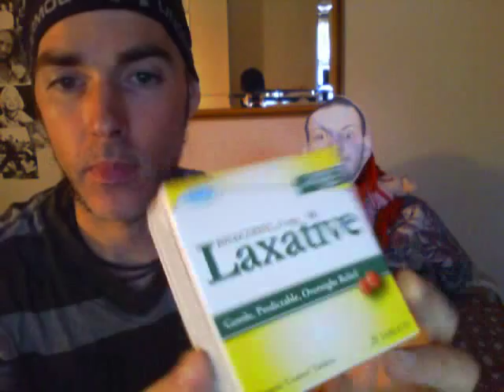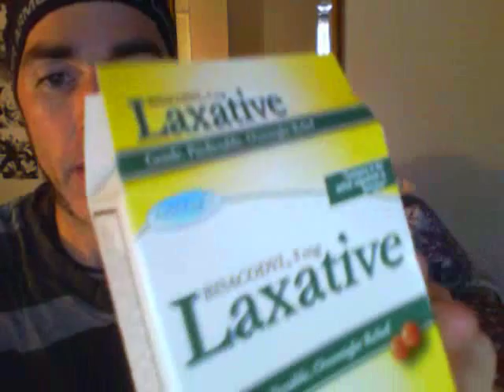JAMES HOLMES & JONATHAN LEE RICHES EATING LAXATIVES !!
Come to Jonathan Lee Riches facebook page to view more crazy video !!